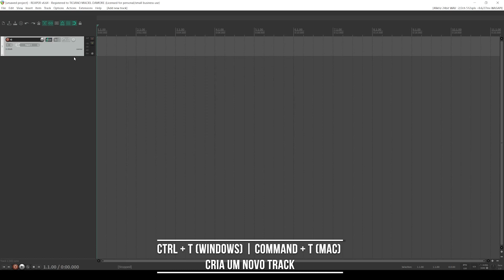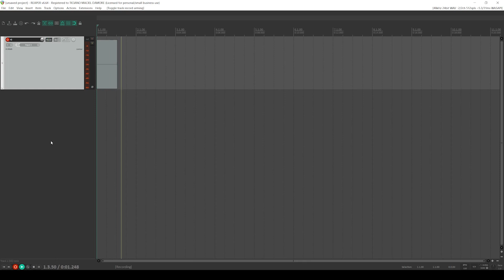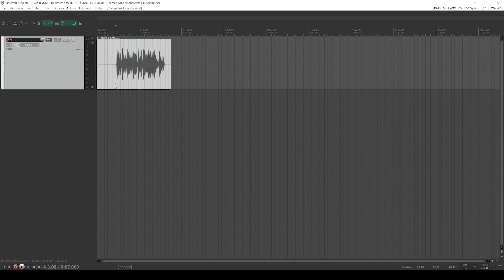Como gravar áudio do sistema (YT, windows) no Reaper - Jogo rápido #129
Nesse vídeo mostro como gravar áudio do sistema no Reaper.